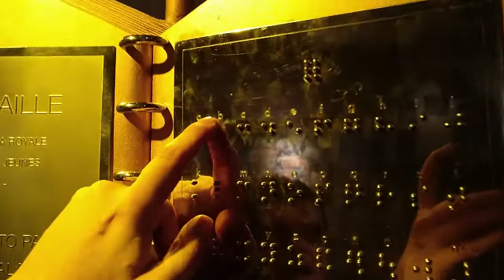Museo tiflológico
Antonio Hinojosa, del área de accesibilidad cognitiva de Plena inclusión nos cuenta su experiencia en el museo tiflológico. Es un museo pensado para las personas ciegas.